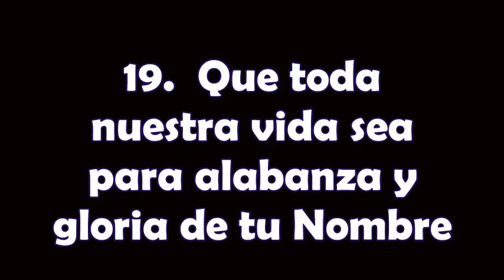19 Para alabanza y gloria de tu nombre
El presente audio forma parte de una serie sobre el libro "7 Canastas", de mi autoría.

El libro tiene 7 secciones (llamadas "canastas"), correspondientes a las partes en que se divide la Santa Misa, y la última dedicada a la adoración. Cada "Canasta" contiene 5 panes y dos pescados.

Los videos consisten en la lectura de uno de los capítulos del libro. Los "panes" son textos del p. Leandro Bonnin y los "pescados" son textos de Romano Guardini y del Papa Benedicto XVI.